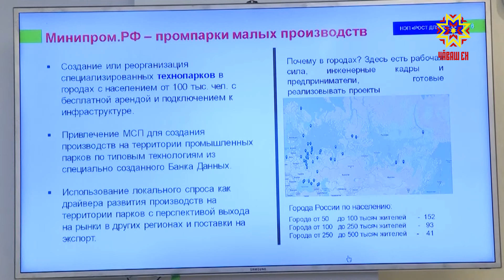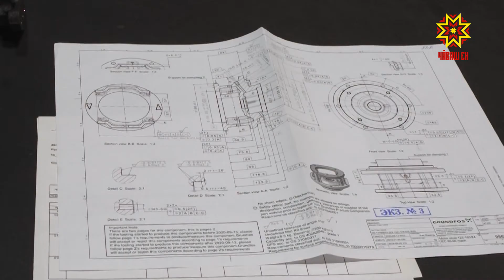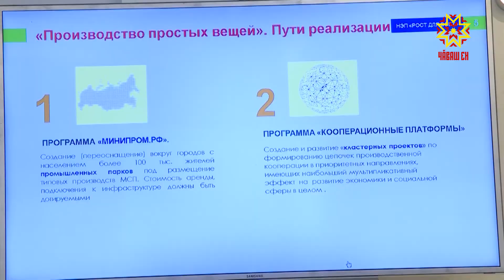Состоялся круглый стол «Развитие и поддержка промышленной инфраструктуры в современных реалиях»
Идеи, опыт, решение проблем. Курс на импортозамещение. На круглом столе «Развитие и поддержка промышленной инфраструктуры в современных реалиях», который прошел в рамках Чебоксарского экономического форума мнениями обменивались представители науки, производства и эксперты. Обсудить технологический суверенитет, изучить опыт Чувашии и поделиться своим в республику приехали делегации из 6 регионов страны. Сейчас в Чувашии зарегистрированы 3 промышленных кластера: электротехнический, кластер пищевого оборудования абат, дверной. АНДРЕЙ ШПИЛЕНКО: «Я приводил в пример Чувашию. Я и сегодня говорю, буду говорить Главе региона, что новая команда совершила, вы не побежали, вы понеслись, буквально за полтора года вы подали заявки на создание двух промышленных парков, прошли отбор по 4 промышленным технопаркам. Уже направили – будет рассмотрена заявка Чувашии на создание особой экономической зоны промышленно-производственного типа. Учить Чувашию как создавать промышленную инфраструктуру было бы неправильно». Но с другой стороны, директор Ассоциации кластеров и технопарков России Андрей Шпиленко отметил, создание площадки – это еще не гарантия привлечения инвестиций. Это вспомогательная инфраструктура, предназначенная для снижения издержек при реализации проектов. Конкуренция за инвесторов высока. Необходимо создать инфраструктуру для индустриальных парков, продумать стратегию развития. Мер государственной поддержки для этого предостаточно. Чебоксарский завод силовых агрегатов – поставщик ключевых компонентов дорожно-строительной техники для ведущих машиностроительных предприятий страны. В прошлом году предприятие запустило линейку вилочных погрузчиков. В этом представили коммунальный трактор Универсал. АЛЕКСАНДР ДМИТРИЕВ: «На сегодняшний день у предприятий открываются новые ниши, новые возможности с уходом зарубежных брендов недружественных государств и этими нишами надо пользоваться. Сейчас с фондом развития промышленности Российской Федерации, с министерством промышленности региона мы шагаем в том направлении, чтобы подписать проект, который позволит масштабировать наше производство, обеспечить нас нужным оборудованием для того, чтобы выйти на серийные объемы как компонентной базы, так и целой линейки». «Если у нас нет какой-то детали и мы отстаем по каким-то параметрам от мирового уровня, то мы должны выпрыгнуть на него, должны прийти к результату - сделать изделие не хуже по техническим характеристикам, чем у конкурентов, дешевле и главное отечественное. В нефтегазовой промышленности этот принцип работает уже более 3 лет». Секретами цифровых двойников поделился проректор по цифровой трансформации Санкт-Петербургского политехнического университета Петра Великого Алексей Боровков. АЛЕКСЕЙ БОРОВКОВ: «Уникальная цифровая платформа для разработки цифровых двойников, единственная в стране, единственная в мире, аналогов нет. Полностью отечественная разработка. В Росреестр внесена. В прошлом году для одной из Госкорпораций 200 рабочих мест. Дорогое удовольствие. 290 миллионов рублей. Мы научились и коммерциализацию результатов интеллектуальной деятельности, лицензионные соглашения. Это все поставлено на поток». Вплотную над технологическим суверенитетом в стране и в Чувашии работают уже 8 лет. АЛЕКСАНДР КОНДРАТЬЕВ: «У нас 4 отрасли, наиболее крупные в Чувашской Республике. Это электротехника, химия, машиностроение, легкая промышленность. Во всех данных отраслях можно отметить ряд предприятий, которые хорошо развили тематику технологического суверенитета». Татьяна Трофимова, Игорь Зверев, Республика